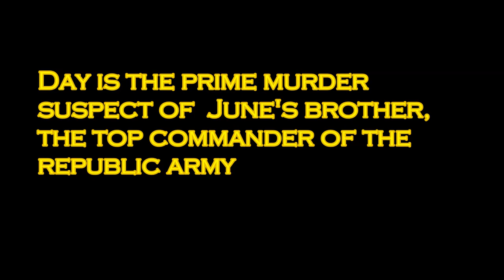Legend by Marie Lu, trailer by Matthew C., Daniel D., Gus A..mp4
Book Trailer of Legend by Marie Lu created by Matthew C., Daniel D. and Gus A. for NotRequiredReading.com